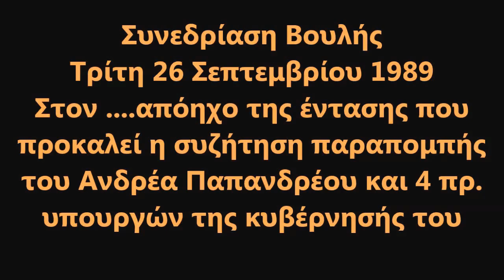Γ. ΚΑΤΣΙΜΠΑΡΔΗΣ, ΕΥΑΓ. ΓΙΑΝΝΟΠΟΥΛΟΣ & Ν. ΚΑΤΣΑΡΟΣ.ΒΟΥΛΗ. ΣΕΠΤ. 1989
Στο περιθώριο της φορτισμένης συζήτησης στη Βουλή με θέμα την παραπομπή ή μη του Ανδρέα Παπανδρέου, του Μένιου Κουστόγιωργα, κ.ά., στο Ειδικό Δικαστήριο για την υπόθεση Τράπεζας Κρήτης/Κοσκωτά, υπήρξαν πολλές εντάσεις -κάποιες για ήσσονος σημασίας θέματα- κυρίως μεταξύ των βουλευτών της Ν.Δ., του Συνασπισμού της Αριστεράς  και του ΠΑΣΟΚ.
      Μία τέτοια ένταση  αναδεικνύεται από το συγκεκριμένο video μεταξύ του  βουλευτή της Ν.Δ Νίκου Κατσαρού (Λάρισας) και των Βουλευτών του ΠΑΣΟΚ Γιώργου Κατσιμπάρδη (Βοιωτίας) και Ευάγγελου Γιαννόπουλου (Β' Αθήνας).

      Το συγκεκριμένο video αναρτήθηκε για να υπηρετήσει ένα και μόνο λόγο: να μεταφέρει στους ηλικιακά νέους πολίτες "ιχνοστοιχεία"  της αύρας της πολιτικής ατμόσφαιρας των ημερών εκείνων, εντός και εκτός  Βουλής. Αξίζει να σημειωθεί ότι διαρκούσης της συζήτησης στη Βουλή -και της ψηφοφορίας για την παραπομπή ή μη του Ανδρέα Παπανδρέου και των άλλων πολιτικών στελεχών του ΠΑΣΟΚ έγινε -από την "17η Νοέμβρη"- η δολοφονία του βουλευτή της Νέας Δημοκρατίας, Παύλου Μπακογιάννη